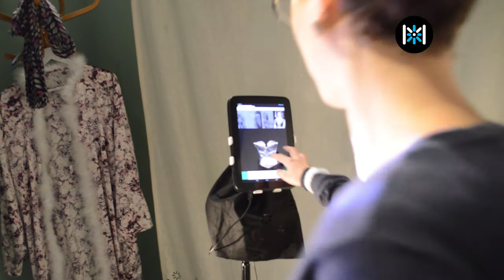Prototype 8. Les Dessous Menteurs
Dans ce dispositif immersif, le visiteur peut essayer des dessous de diverses époques, se confrontant aux représentation de la femme au fil du temps et à sa propre image.